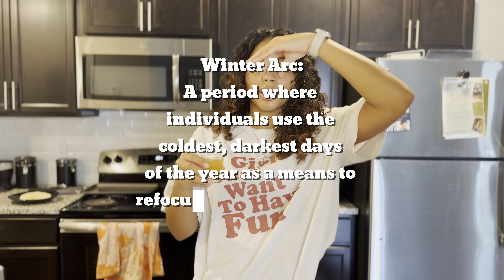Its Time to Lock in and Level Up | Complete Winter Arc Guide | Refocus, Stay disciplined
Welcome to your Winter Arc Era! In this video, I’m walking you through my morning routine and sharing how you can enter your own Winter Arc with focus and discipline. Whether you're a college student or a young adult navigating this season of life, I’ll show you how to lock in, level up, and make the most of this time of self-reflection and growth.

I’ll also dive into the deeper meaning behind the Winter Arc—why it’s the perfect time to refocus, reset, and build the habits that will carry you through to the next level of your life. Learn how to stay disciplined, build a routine that works for you, and take intentional action towards creating the life of your dreams.